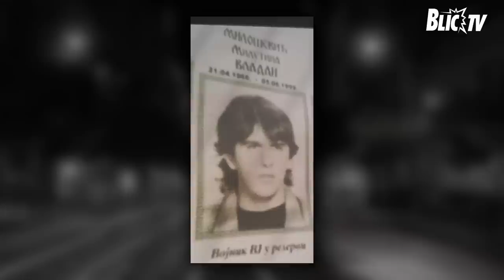"Muškarci uopšte nisu svesni muke porođaja" - Ginekolog Jovan Vanja Milošević cela emisija BISERI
Emisija: Biseri sa Vanjom Bulićem
Gost: Jovan Vanja Milošević, ginekolog

Vest koja će oduševiti sve koji su sa uživanjem slušali priče o kojima se obično ćuti jeste da se "Biseri" posle više od decenije van malih ekrana vraćaju na velika vrata! Čuvenu emisiju uz koju smo odrastali ponovo ćemo imati priliku da gledamo i to u novom svetlu, ekskluzivno na televiziji najčitanijeg medijskog portala u Srbiji! Čuveni Vanja Bulić biće jedno od naših TV lica, a iako su godine prošle primetićete da se Bulićev jedinstveni novinarski stil uopšte nije promenio, vraća se još vispreniji, moderniji i jači da nam pruži tako vredan osvrt na vreme u kojem živimo. Emisiju "Biseri" pratite četvrtkom u 22.00 časova na MTS kanalu 115.